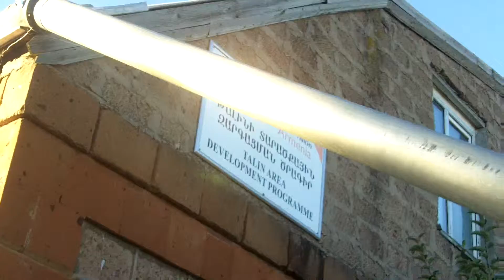Jerry and Patricia testing Zi8 in Talin ADP, Armenia